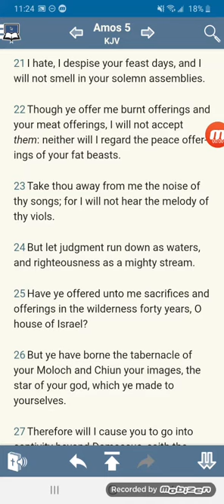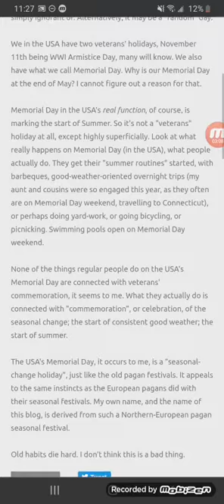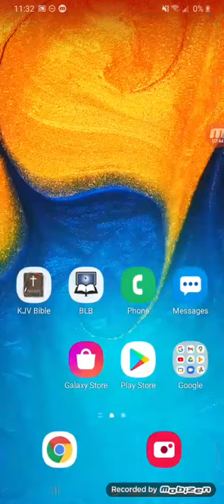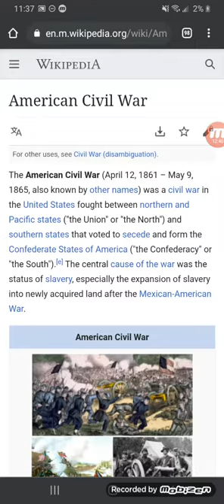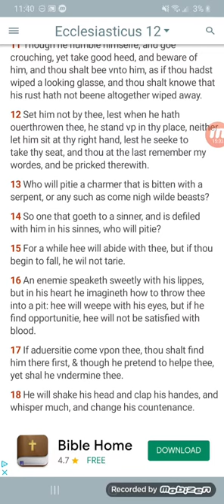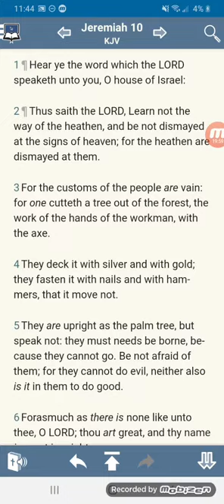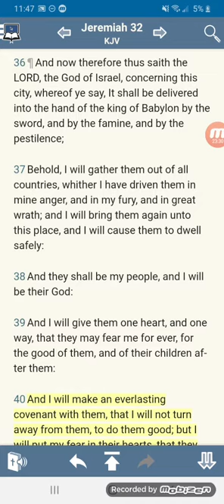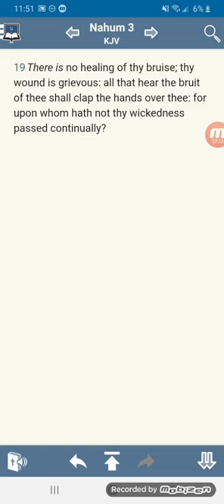Memorial Day Is A Seasonal Day Of Paganism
Kal halalyam YAHAWAH WA YAHAWASHI barak ahtham/ 12 tribes of Israel/ Royal Priesthood/shalawam to the elect/ 144,000/ nation of Israel/ "negroes"/ "indigenous people"/ lost tribes of Israel/ the LORD'S peculiar nation/ esau/ edom/ heathen nations/ Rothschilds/ Rockefellers/ Bildenbergs/politics/ media/ Satan's devices/Mark of the beast(RFID Chip)/ spiritual warfare/ Trump/ government/ federal government/ elite international banking families/ throne of iniquity/ Egypt/ babylonian customs/ paganism/western culture/ unrighteousness/ curses/ economy collapse/ famine/ famine of the word/ terrorism agenda/ Muslim agenda/ JFK airport/ protests/ uproar of the people/ project megiddo/ WW/ year of DDD(Death, Destruction, and Dilligence)year of prophecy/2019 Year of Charagma/ civil war/ martial law/ WWIII/ America( mother of harlots)/ NATO/ Iran/ Russia/ Syria/ middle east/ travel ban/ N.Korea/ China/ Japan/2021 Year of the hastening of YAHAWAH BAHASHAM YAHAWASHI